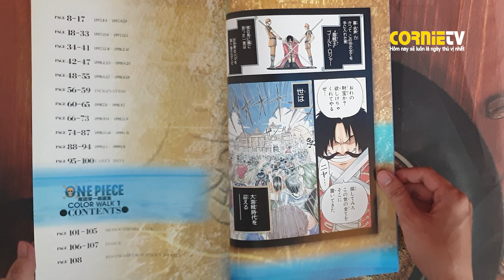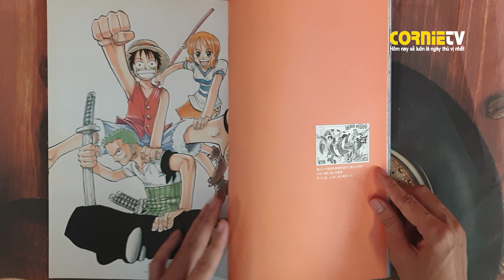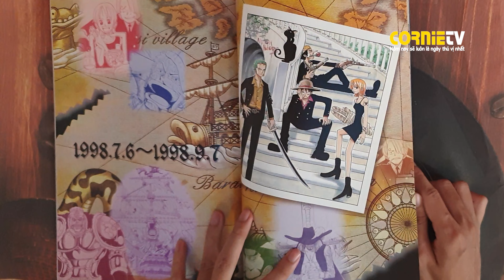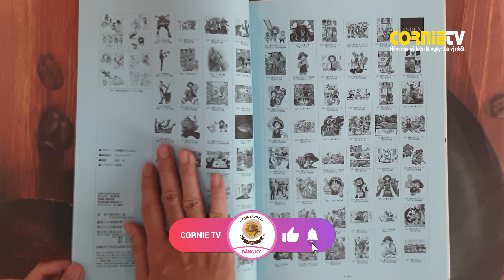Thưởng thức ARTBOOK #10 | ONE PIECE Eiichiro Oda Artwork - Color Walk 1 | Artbook Flip Through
Đây KHÔNG phải một video clip giới thiệu sách.
Đây là clip xem artbook TỪ-ĐẦU-ĐẾN-CUỐI.

Thông tin sách được dùng trong video clip:
One Piece Color Walk Art Book, Vol. 1
✥ Publisher ‏ : ‎ Shueisha (July 19, 2001)
✥ Language ‏ : ‎ Japanese
✥ Comic ‏ : ‎ 107 pages
**/// Nếu trong khi xem có xuất hiện quảng cáo, hãy xem hoặc click quảng cáo để ủng hộ kênh. Mình xin cảm ơn rất nhiều ^^ ///**